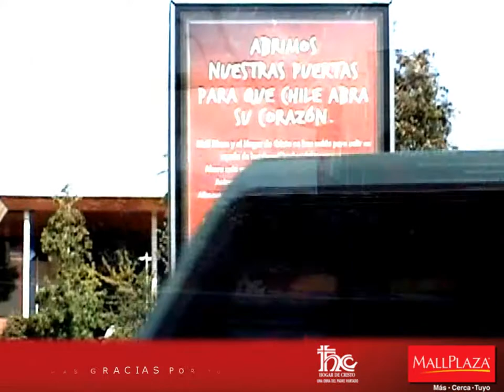Gracias Chile, por abrir las puertas de tu corazón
Mall Plaza y Hogar de Cristo agradecen a todos los que abrieron su corazón ayudando a miles de familias que hoy comienzan a reconstruir sus vidas.